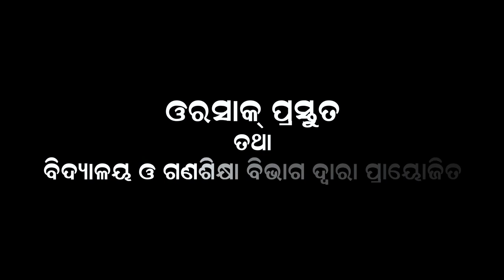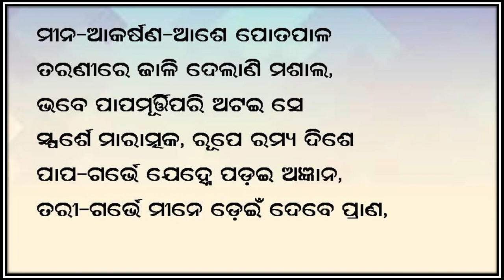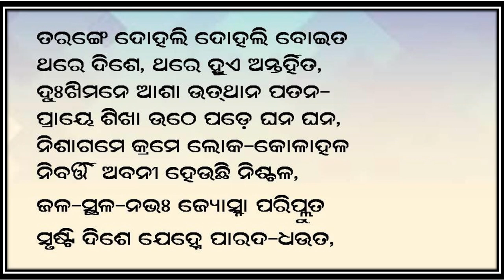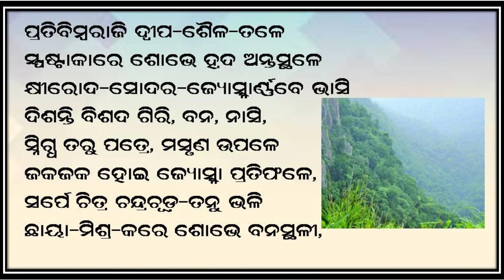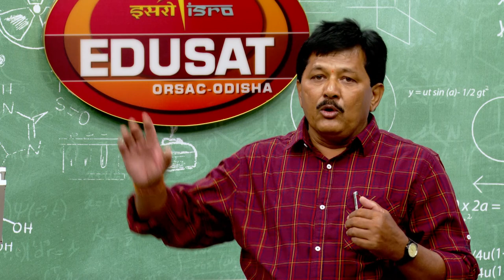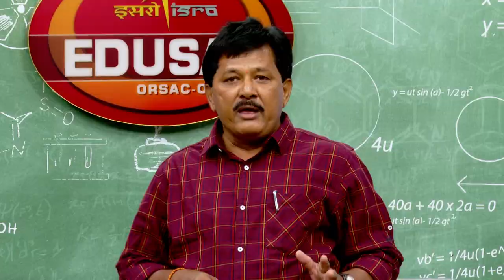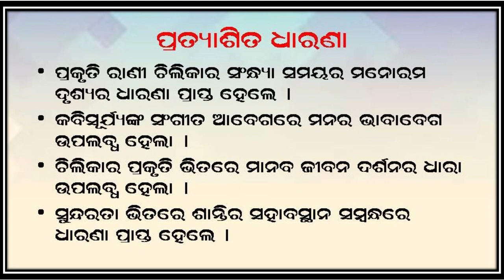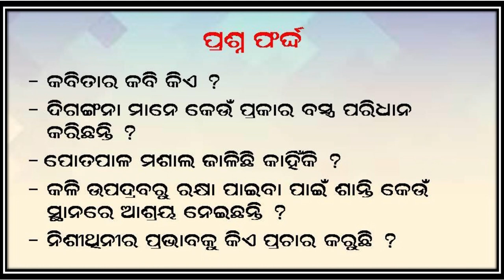ଚିଲିକାରେ ସାୟନ୍ତନ ଦୃଶ୍ୟ, Part - 1 || MIL || CLASS - 10